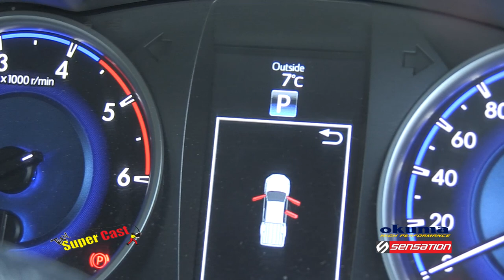SUPERCAST DVD Vol 52 (Vaalrivier Potchefstroom)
Schalk gaan maak n draai langs Vaalrivier naby Potchfstroom, en kry uiteindelik n paar muddies gevang..!